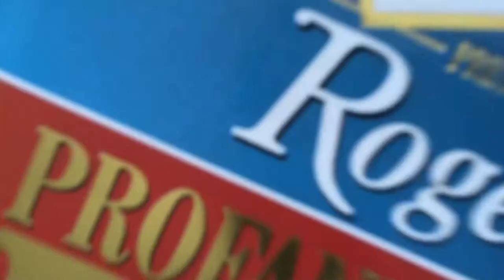What Is A Malaphor?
It sort of sounds like it should be an alien creature from one of them badly written 'everything-is-prehistoric-but-it's-on-an-alien-planet-so-it's slightly-different' kind of shows. You know the type.

Have a look some other videos where I talk about words I’ve looked up:

Shot on my iPhone SE/ageing iPhone 5S. Edited using iMovie.